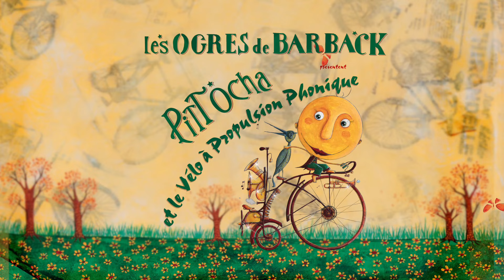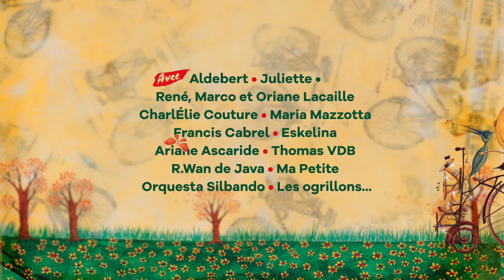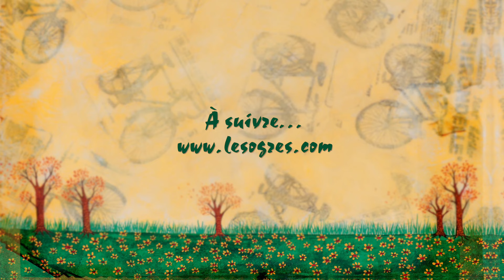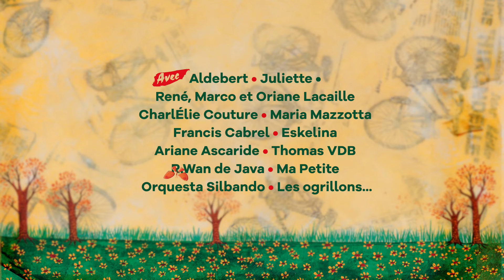Les Ogres de Barback, Ariane Ascaride - "Doucement" [Conte musical - 1ère partie]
1ère partie du conte musical, qui clôt l'album
Extrait de "Pitt Ocha et le Vélo à Propulsion Phonique"
Sortie le 21 octobre 2022 - Irfan [le label]
Avec : Aldebert, Juliette, la famille Lacaille [Oriane, René et Marco], CharlÉlie Couture, Francis Cabrel, Eskelina, Maria Mazzotta, R.Wan, Ariane Ascaride, Thomas VDB, Orquesta Silbando, Ma Petite, Les ogrillons...

Pitt Ocha est de retour ! Le quatrième volet de ses aventures est paru sous deux formats (en livre de 76 pages illustrées [avec disque] et en disque [avec livret de 76 pages illustrées]) le 21 octobre 2022. Il s'articule, comme les précédents, autour d'un conte musical, de 21 chansons et de plein d'invité(e)s...